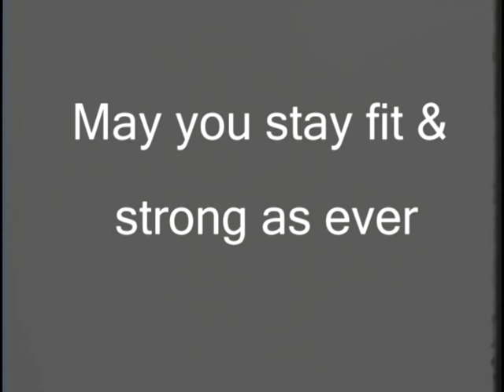Zoor-khaaneh (House of Strength)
This is the traditional Persian power exercises with 'Meel,' 'Kabaadeh' and spinning in a round pit to prepare the body and spirit for combat in the ancient times.  The exercises strengthens the muscles for archery, sword fighting, lance and horse-back fighting. The footage is from Shabaan Jafari Zoorkhaaneh in Tehran.